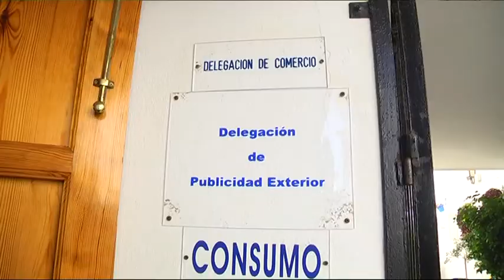Registradas 90 empresas en el Censo Empresarial de Estepona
Se han registrado 90 empresas en el Censo Empresarial de Estepona, creado hace un mes por el consistorio. El objetivo es la adjudicación directa de obras menores y servicios, por un importe total de 2 millones de euros. Una de las medidas adoptadas para reactivar la economía local